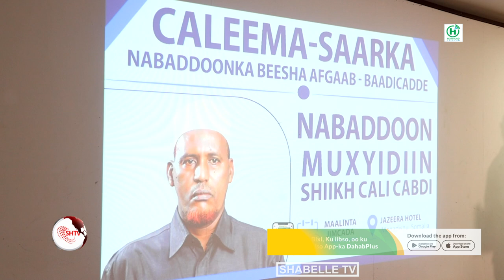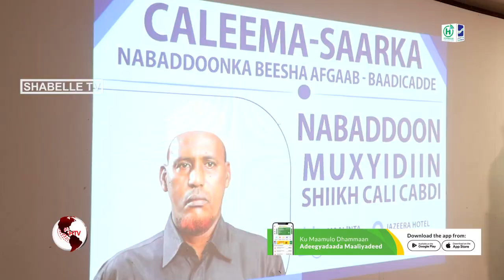Beel Soomaaliyeed oo nabadoon cusub ku caleemasaaratay Muqdisho.